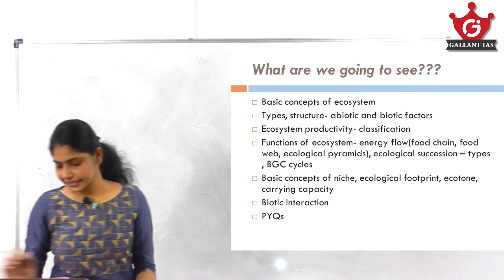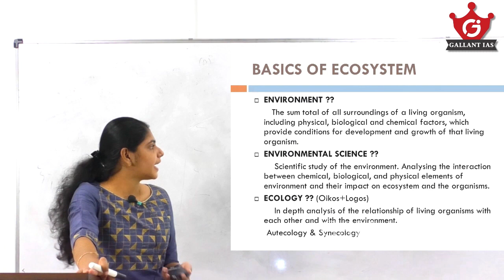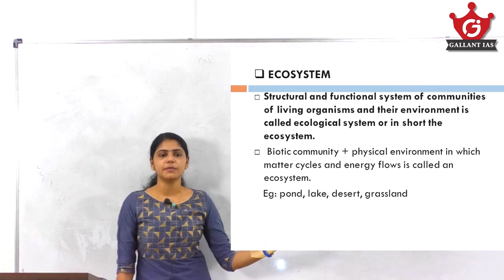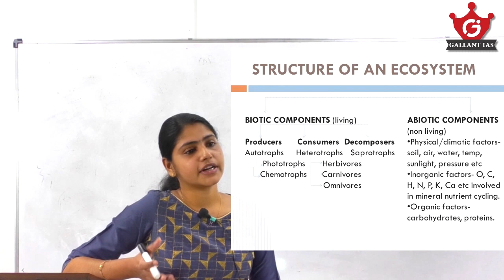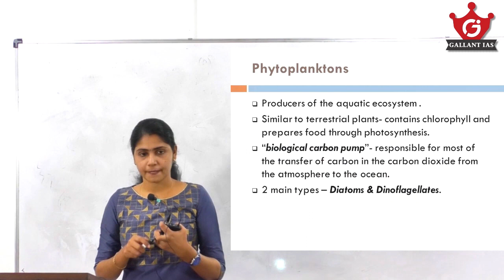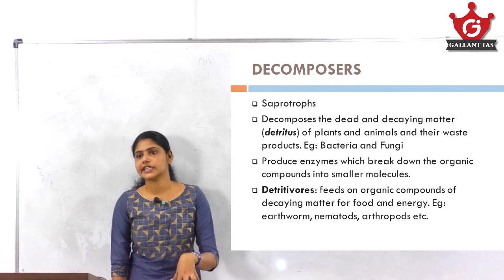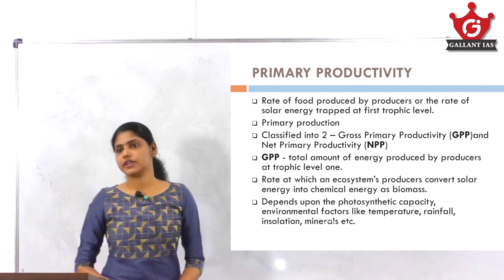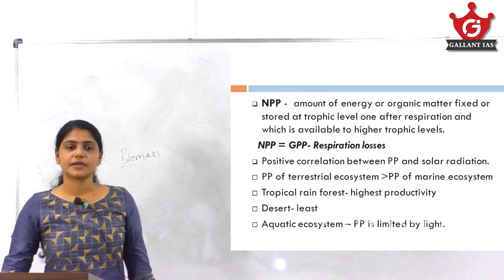Basics of Ecosystem | Environment (Bilingual GS Batch 2022) | UPSC CSE | Gallant IAS